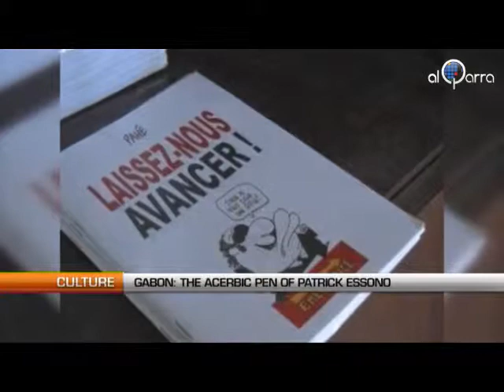The acerbic pen of Patrick Essono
Cartoonist Patrick Gabon Essono's pen  has earned him a worldwide reputation. He specializes in political satire.